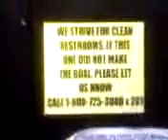Dirty Bathroom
Maybe Taylor's can learn from this? I swear I just walked in and recorded it.  I had to flush the piss so I could pee.  Customer service huh.  Nasty